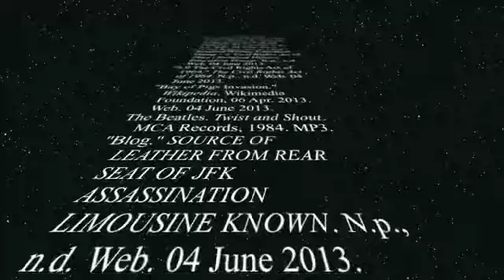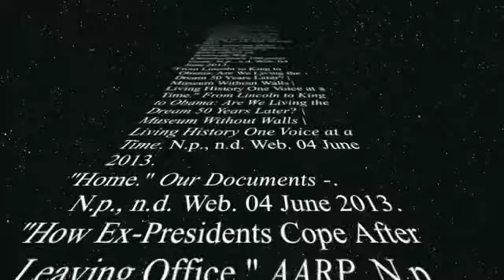The Stormy Sixties History Project